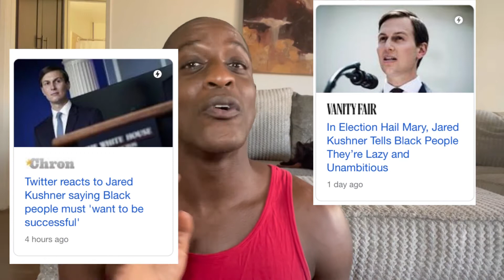Jared Kushner says Black People Need to Want to be Successful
Donald Trumps son in law says black people need to not be lazy and want the success. Never mind him being born into wealth and privilege.